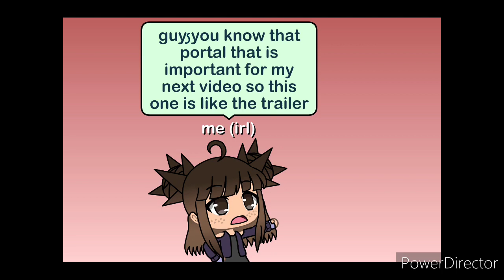me in the hated child (trailer)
Hi. The next video will be me if I was in hated child sooooooo look out for next video